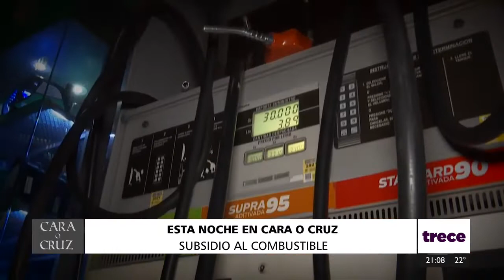CARA O CRUZ 27 03 2022